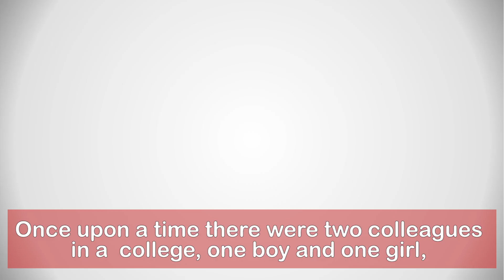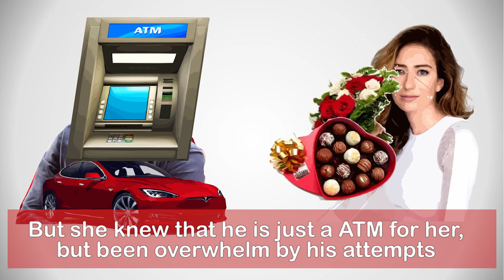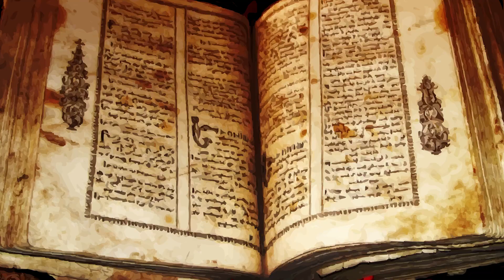Shorty Talez Ep 10 (The Real Story Of Tinder)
There were two colleagues in a college, one boy and one girl,
and as u might imagine the boy wanted to rub his we-we in the girl’s chu-chi
so he study a master in IT, to build an app related to dating,
so he can trick her and manipulate her, so she will be awe and with that
she can accept going in a date with him, and rub genitals
So he created the app, and went to show it to her,